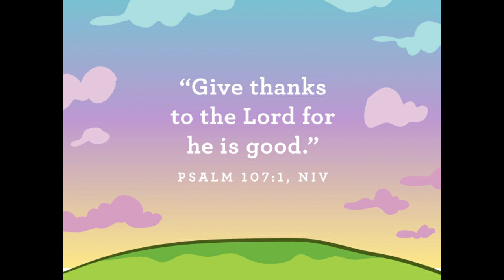Preschool Bible Story 11-1-20